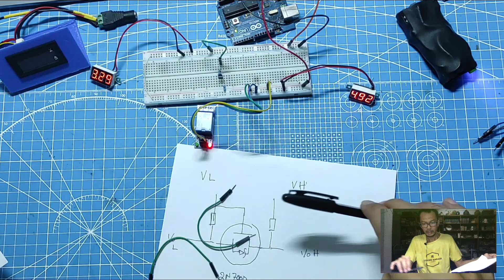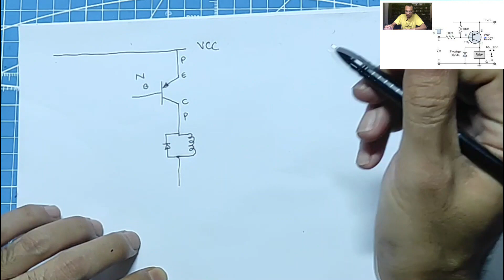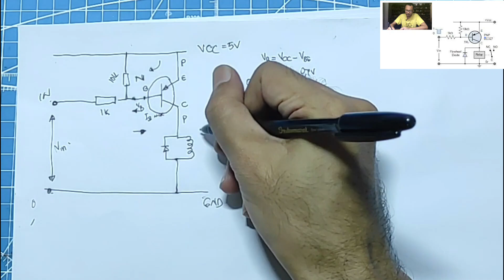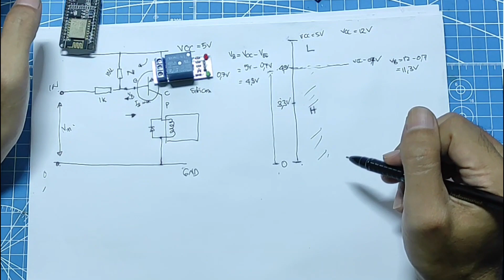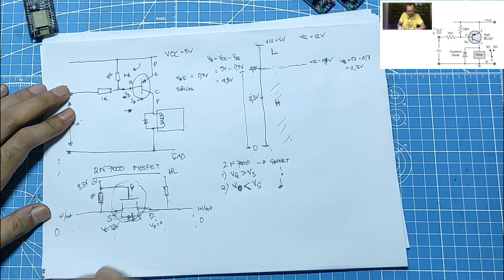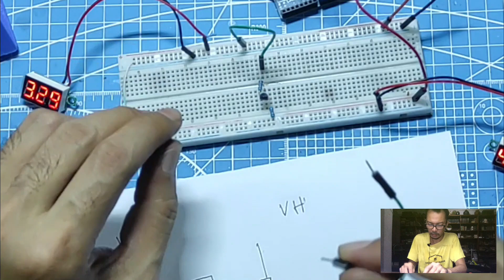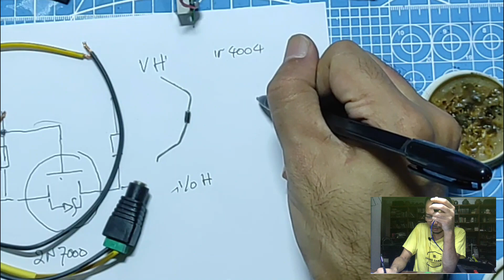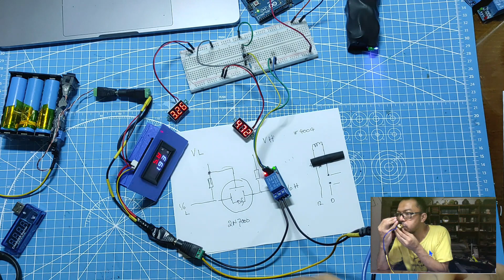12V, PNP, Relay, Solenoid untuk NodeMCU (Subtittled)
Dalam dunia Elektronika Digital, Relay sangat sering digunakan sebagai saklar elektronik terutama untuk arus dan tegangan yang lebih besar. Kita sudah bahas beberapa kali tentang relay, trigger current, trigger voltage, Transistor PNP dan PNP. system 3.3V, 5V.

Kali ini kita akan gunakan relay dengan coil voltage 12V yang dikontrol oleh system 3.3V seperti NodeMCU. Beban yang akan kita rangkai adalah beban Induktive. Apa spesialnya beban induktive?

Beban induktive saat arus diputus maka, elektron yang tersimpan dalam kumparan saat arus mengalir akan keluar dari kumparan, Dan arahnya berlawanan dari arah arus awal. Kemana ngalirnya? Bagaimana mengatasi agar system tidak rusak? ya pakai diode. Flyback diode.

Kita gunakan informasi atau pembelajaran dari video video sebelumnya untuk membuat PNP Transistor Based Relay yang sebelumnya tidak dapat didrive menggunakan system voltage yang lebih rendah dari Voltage Relay nya... bagaimana detailnya?

Simak saja.